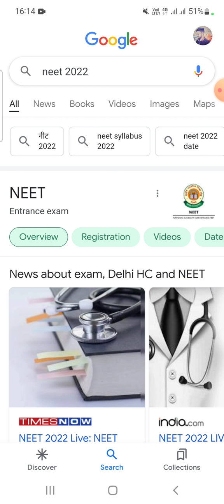🔴NEET TUUKA TRICK 2022 | tuuka 💥🔥lgane ka shai tarika_NEET 2022 | 100% percentile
tukka lgane ka shai tarika kya h ? Neet exam me tukka kese lgaye ? tukka Marne ka best method kya h ? how to guess mcqs correctly? what is the best trick off tukaa ? how to use hit&triel method in neet 2022 ? neet me tukka lgane ka shai tarika kya h ?
watch this video to know the best method off tuuka
rajendar sir told the best technique to solve mcq solve correctly in Neet2022 exam.  he has  told the cheat codes & tricks to solves questions in Neet 2022. if u follow the technique, you would be able to guess answer in neet exam 2022
.tq. ❤️